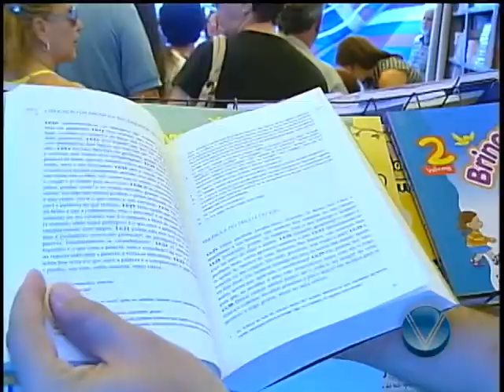Reportagem - Feira do Livro Espirita 2010 em Lavras